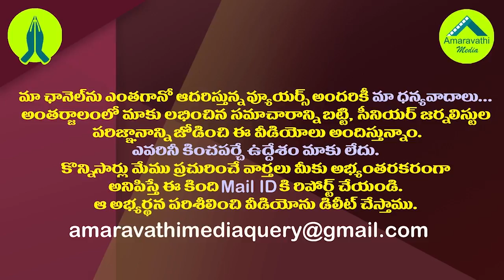జగన్ కు,తనకూ తేడా చంద్రబాబుకు తెలిసొచ్చిందా?| Chandrababu Knows Different Between Jagan And Himself